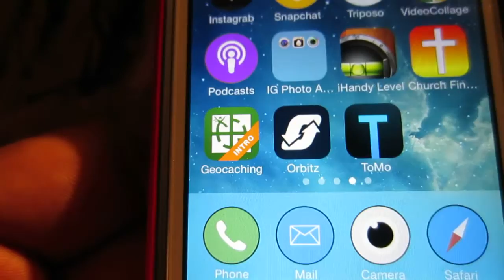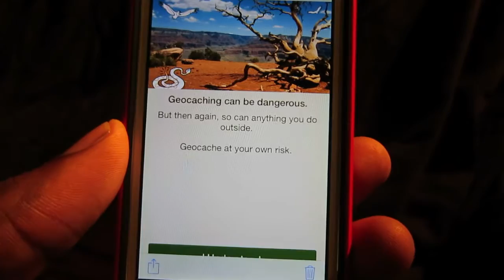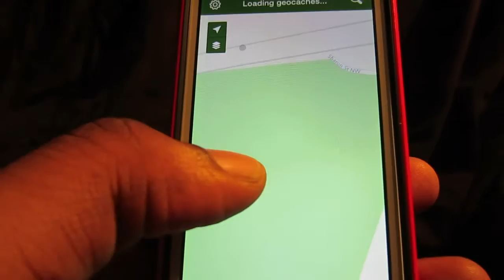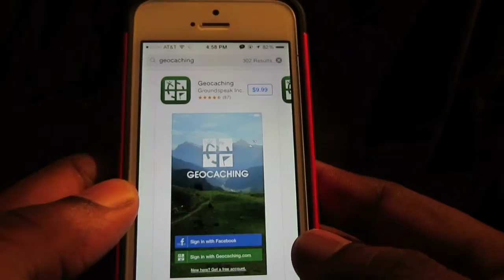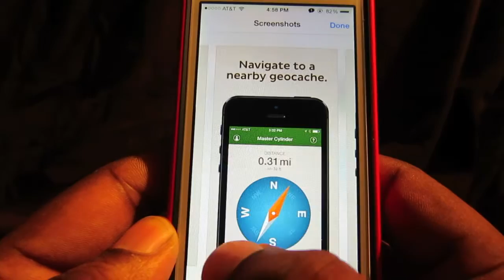GeoCache - (Geocaching) Find FREE Stuff Around You!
Supercharge your geocaching adventures with the official, full-featured Geocaching App. There are millions of geocaches waiting to be found, scattered throughout more than 185 countries around the world—there are probably even some near you right now.

This app has everything you need to find every kind of geocache and take your geocaching game to the next level.

Features include:
- Access to every type of geocache, including Multi-Caches, Mystery Caches and more.
- Advanced Search tools including Offline Lists, search filters and sorting abilities.
- Search for and log trackables.
- Navigate with preferred maps.
- Upgrade to Geocaching Premium within the app to get access to Geocaching Premium features like Premium-Only geocaches and Pocket Queries.

Supported languages：
　・ Čeština
　・ English (US)
　・ Español
　・ Français
　・ Dansk
　・ Deutsch
　・ Italiano
　・ Português
　・ 日本語
　・ Nederlands
　・ Norsk Bokmål
　・ Slovenčina
　・ Svenska
　・ Polski
　・ Català